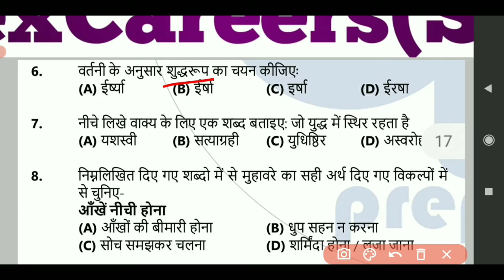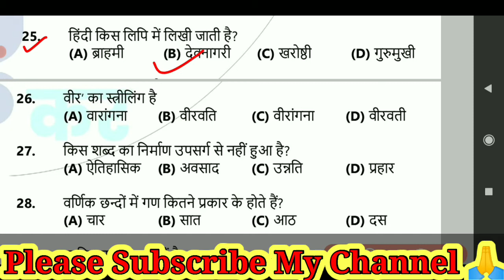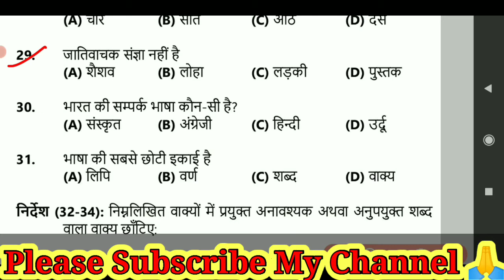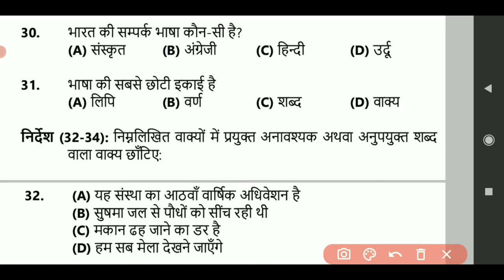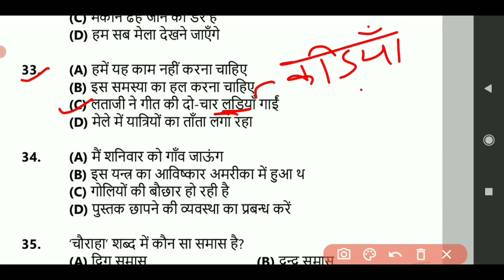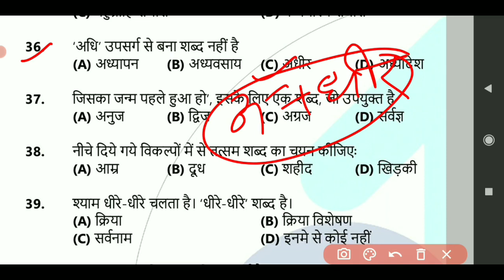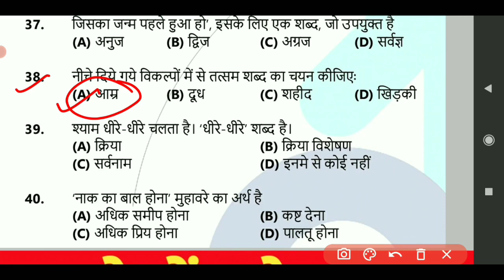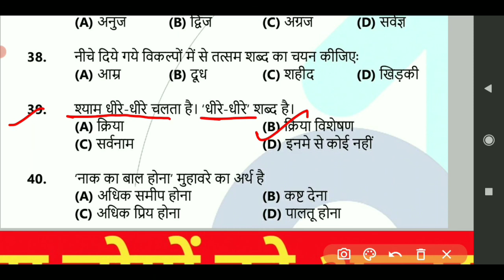Hindi Practice Set-4, हिंदी प्रैक्टिस सेट–4, UPSI,UP POLICE, LEKHPAL, UP TET,CTET,MP POLICE,UPSSSC..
1. hindi practice set
2. हिंदी के प्रैक्टिस सेट
3. हिंदी का प्रैक्टिस सेट
4. hindi ka practice set
5. hindi of practice set
6.हिंदी प्रैक्टिस सेट ऑनलाइन
7. hindi practice set in hindi
8. हिंदी प्रैक्टिस सेट
9. hindi practice set for upsssc
10. hindi practice set for up si
11.hindi practice set online
13. hindi practice set pdf
14. hindi mock test,
15. hindi mock test upsi
16. hindi mock test ssc gd,
17. hindi mock test for dsssb,
18.  hindi mock test
19.hindisscgd
 🔺upsi hindi practice set by vivek sir,
🔺upsi hindi practice set book,
🔺upsi hindi practice set 1,
🔺upsi hindi practice set utkarsh classes,
🔺upsi hindi practice set
20.uptet hindi test,
21.uptet hindi test paper

🔺ssc gd hindi, hindi for ssc,
🔺hindi for ssc gd,
🔺hindi test,
🔺 hindi by ankit bhati sir,
🔺Rojgar with ankit hindi,
🔺hindi for ssc gd bharti,
🔺hindi practice set for ssc gd
🔺hindi by exampur,🔺 hindi by utkarsh
यह वीडियो उत्तर प्रदेश के सभी प्रतियोगी परीक्षाओं के लिए अति महत्वपूर्ण है अगर हमारी मेहनत आप लोगों को अच्छी लग रही हो तो कृपया करके हमारे वीडियो को लाइक एवं शेयर तथा सब्सक्राइब जरूर करें ताकि हम इससे और अच्छा वीडियो बना सके और आप लोगों तक पहुंचा सके।

up special

UP all exam

अगर हमारी मेहनत आप लोगों को अच्छी लग रही है तो प्लीज हमारे चैनल को आप लोग सब्सक्राइब जरूर करिये एवं लोगों के पास शेयर भी करिए ताकि हम और अच्छा वीडियो बनाएं आप लोगों तक पहुंचाने के लिए 👍🙏🙏🙏🙏

शिव मंगल सर (उत्तर प्रदेश प्रयागराज)